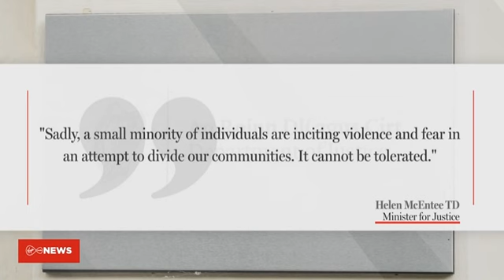VIRGIN MEDIA NEWS- THE COOLOCK LOUTS FACE 12 YEARS IN PRISON AFTER ATTACKING GARDAI - DUBLIN IRELAND